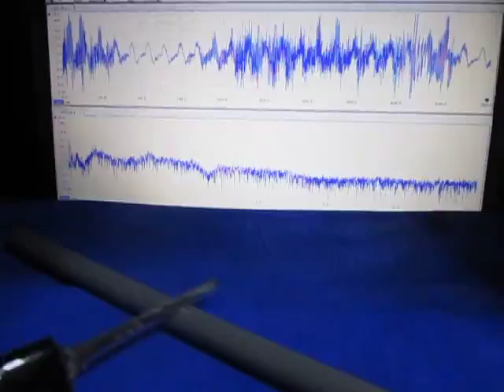超音波実験 Ultrasonic experiment ‹超音波システム研究所 ultrasonic-labo›